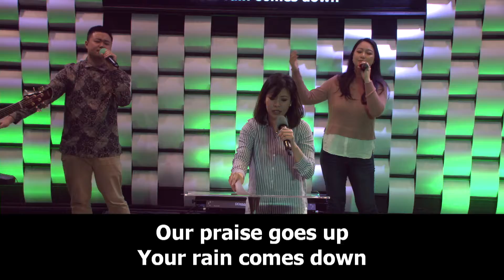Turn It Up worship led by Cynthia Hosiana